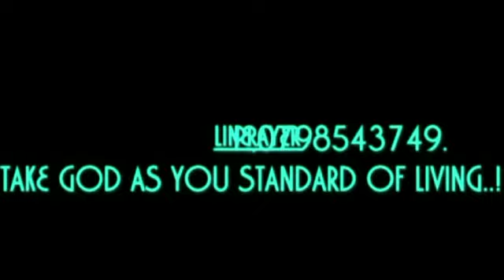ZIM PROPHETS, PROPHECY. BT PROPHET D. SOLOMONS THE "TISHBITE.